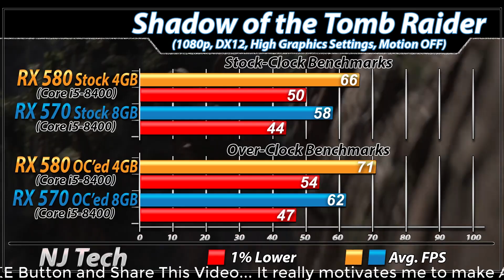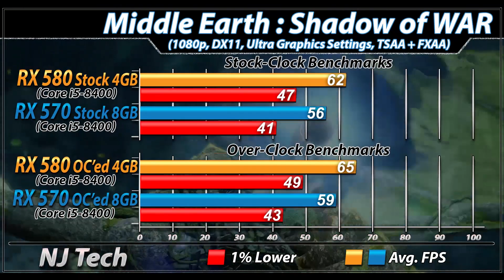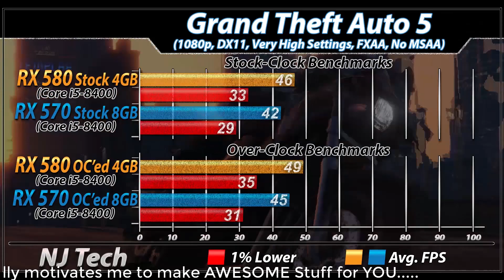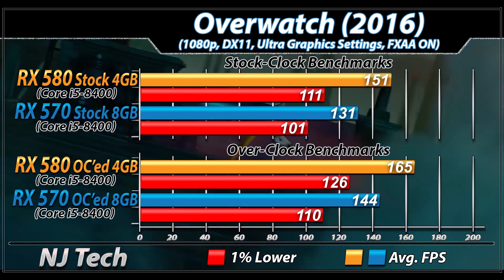RX 570 (8GB) Vs. RX 580 (4GB) | Stock and Overclock | New Games Benchmarks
In this Video I'll Show You Gaming Benchmarks of amd RX 570 8GB and amd RX 580 4GB (Both Paired with Core i5-8400)

System Specs :

16GB DDR4 RAM @2666

2TB HDD
Saphhire RX 570 PULSE 8GB
(Adrenalin Edition 18.11.1)
Core: 1425MHz, Memory: 2000MHz (8000MHz Eff.)

Saphhire RX 580 Nitro+ 4GB
(Adrenalin Edition 18.11.1)
Core: 1470MHz, Memory: 2000MHz (8000MHz Eff.)

1080p Gaming Test :

Battlefield 5
Hitman 2
Vampyr 2018
Destiny 2
Star Wars Battlefront 2
Wolfenstein 2
PlayerUnknown's : BattleGround
Overwatch

Also Watch-